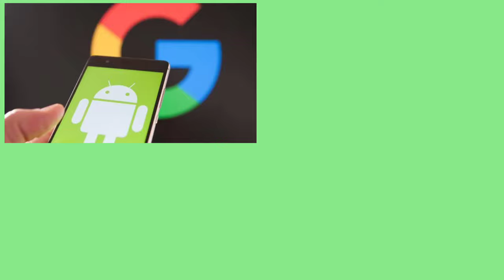Alphabets A to D